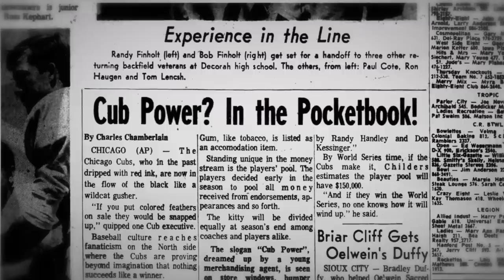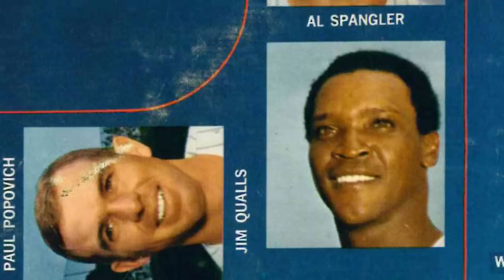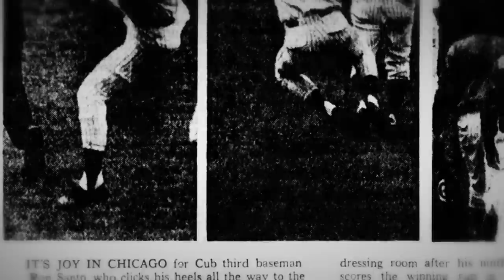Cub Power | 1969 Cubs, Episode 4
Woodstock brought together some of the biggest stars in music. The 1969 Cubs team was composed of some of the biggest stars in baseball. With pennant fever taking Chicago by storm, the first-place Cubs recorded an album for the ages that had the whole city singing their tune.

"Hey, Hey, Holy Mackerel - that's the anthem of my childhood without a doubt. That's where my love of this baseball team came from." -David Kaplan

50 years after one of the Cubs most historic seasons, Cubs Productions presents this five-part series on the 1969 team with an accompanying interactive website. Scroll back through history with additional historic and archived footage